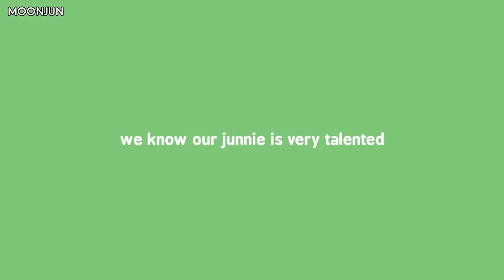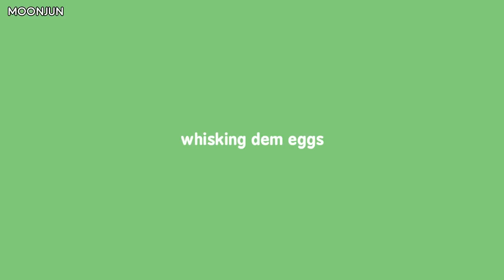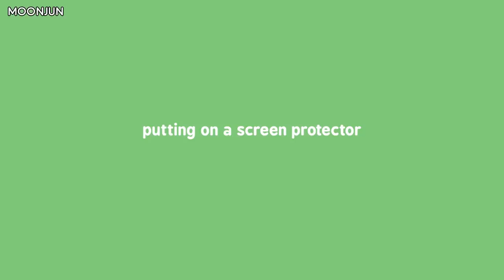Jun's Random Talents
have i mentioned that i like jun

links:
0:12
0:21
0:33
0:52
1:21
1:38
2:00
2:24 (will update the link when the full episode has english subs~)
2:51

0:21 "pillow talk" by Jeff Kaale
0:33 "Naruto's Daily Life" (Naruto OST 1)
1:38 "Kakashi's Theme" (Naruto OST 1)

NOTE: i myself did NOT translate the videos from v*live; i merely transcribed the translations that the staff/other fans encrypted onto it